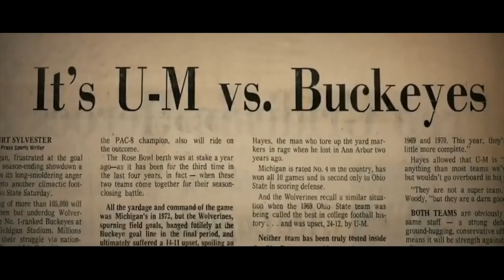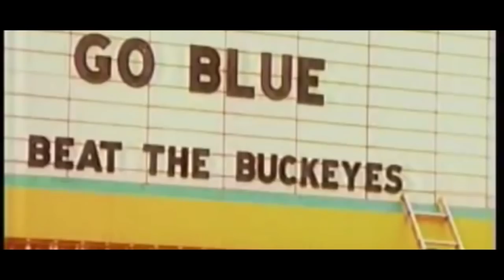Michigan vs Ohio St: The Game 2017 (This Is War)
Video- BTN, ABC, ESPN, Mgovideo, Michigan Athletics,InsideMichiganFootball, Parkinggod, Ohio State Athletics Special thanks to Ty Rogers (Michigan Videographer) for letting me use some of his clips.  Give him a follow on twitter Audio-Really Slow Motion & Giant Apes - Paladin